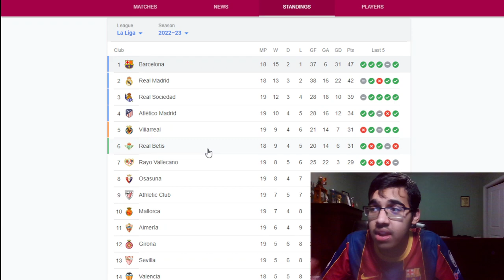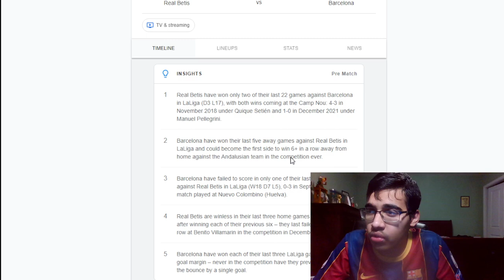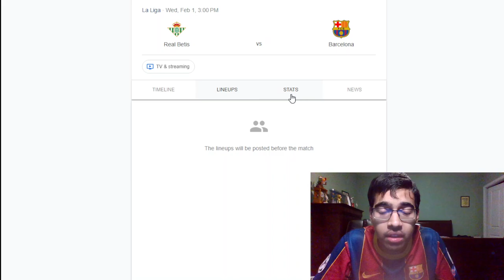REAL BETIS VS BARCELONA | BARCELONA 5 POINTS CLEAR OF REAL MADRID | MATCH PREVIEW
Timestamps:
0:00 - Intro
0:30 - Spanish CDR Semis
1:56 - Transfers
3:34 - Preview